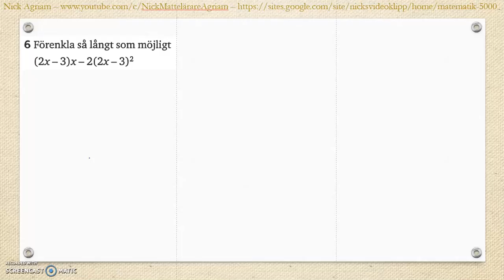Matematik 5000 Ma 2c Kapitel 2 Algebra och ickelinjära funktioner Blandade övningar 1-2 - 6